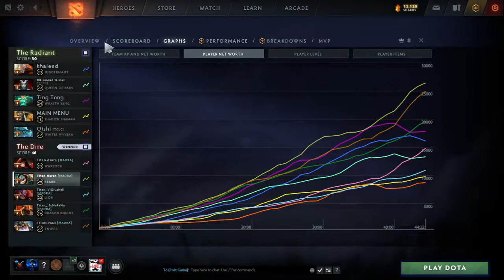TheAttu Live Stream